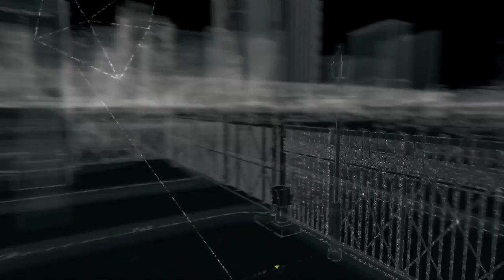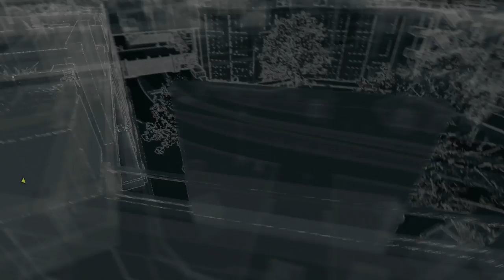Watch Dogs BAD BLOOD Gameplay Walkthrough Part 3 - LASER ROOM (T-BONE)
Watch Dogs Bad Blood Walkthrough Part 1 - Watch Dogs Bad Blood Gameplay